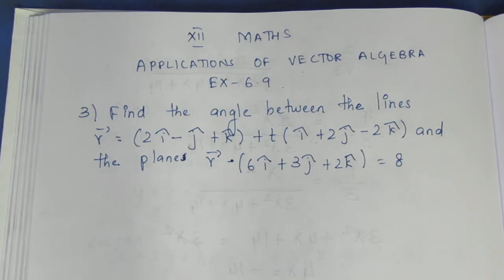TN CLASS 12 MATHS APPLICATIONS OF VECTOR ALGEBRA EX 6.9 SUM 3